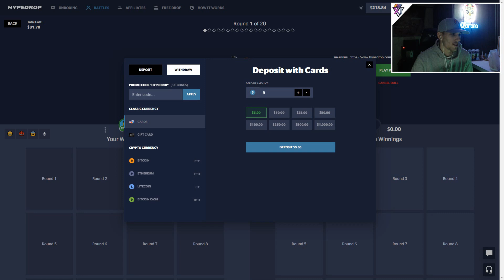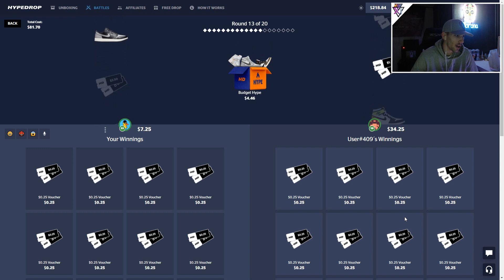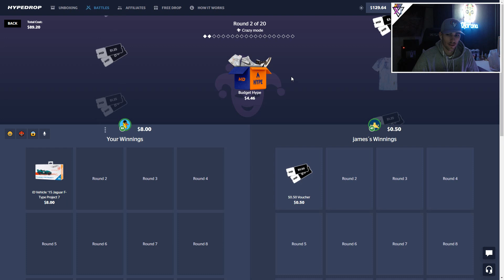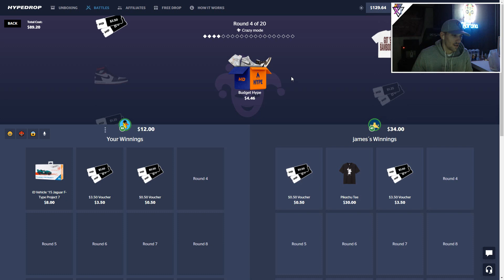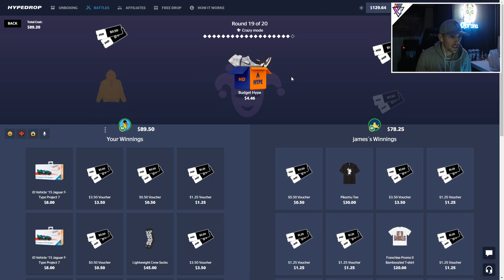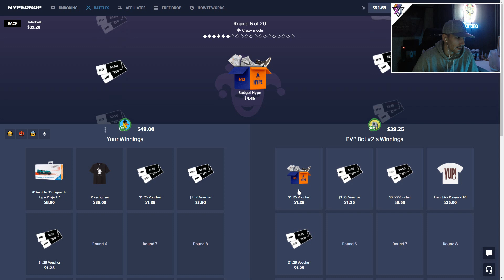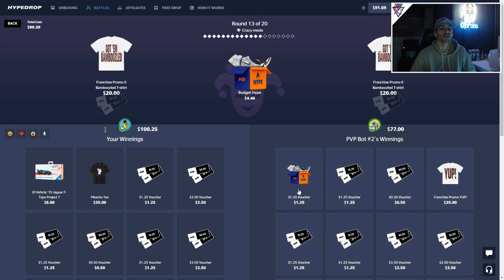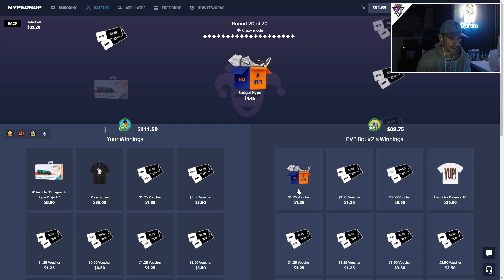CRAZY MODE Battles on HypeDrop - HypeDrop Case Opening Site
I HATE CRAZY MODE : )

Datdrop Datdrop.com/p/SpencerXI